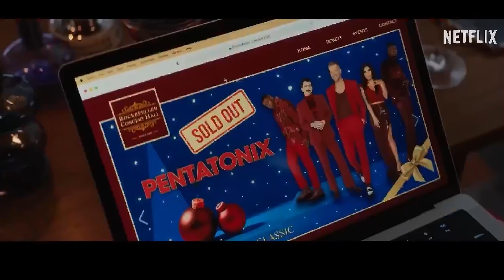Встретимся на следующее Рождество трейлер 2024 Netflix